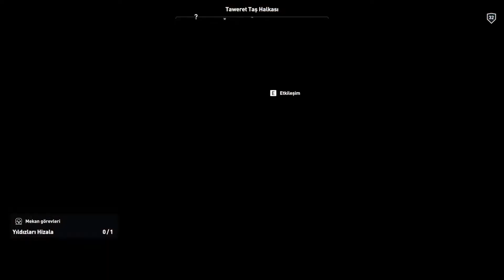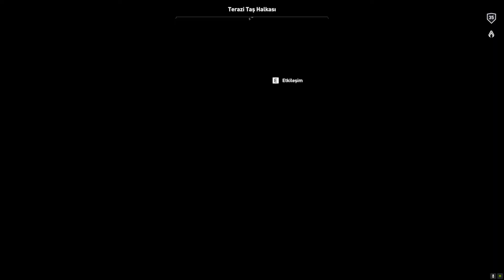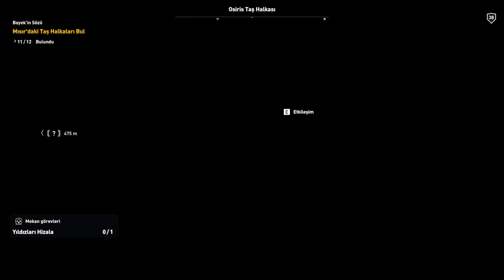Assassin's Creed Origins = TAŞ HALKALARIN HEPSİNİ TEK VİDEO da BİRLEŞTİRDİM ? YILDIZLARI BİRLEŞTİR?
Oyun Ekranı 035 Youtube Kanalına Hoş Geldin.

Assassin's Creed Origins = Oyunumuzun bu bölümünde Taş Halkalarını bul diğer bir adı ise Yıldızları Birleştir.
Oyunumuz Bayek Oğluna o dönemin inancına göre tanrıları ve görevlerini anlatıyor yani hangi tanrıdan ne isteniyor ve ne veriyor gibi.
Sırasız bir şekilde altta isimlerini yazıyorum açıklamaları videoda izliye bilirsiniz.
1- Amon
2- Hathor
3- Kutsal Aslan
4- Selket
5- Keçi Balık
6- Yüce İkizler
7-  Horus
8- Apis
9- Pisces
10- Taweret
11- Tartı
12-  Osiris
Oyuna devam eden veya oynamamış olanlar için yıldızların nasıl birleştiğini görmeleri açısından umarım faydalı bir paylaşım olmuştur.

Sizlere İyi Seyirler Dilerim. Oyun Ekranı 035

 Oyun Ekranı 035 Kanalında ne bulacaksınız ;  Unutulmaz oyunların ve Yeni çıkan oyunların tanıtımını yaparak oyunları sizler için oynayıp kritik bölümleri yayına alacağım.

Ayrıca sürpriz yayınları aralara sıkıştıracağım umarım yorum ve desteklerinizle daha da gelişeceğiz.

Bana destek verdiğiniz için Teşekkürler.